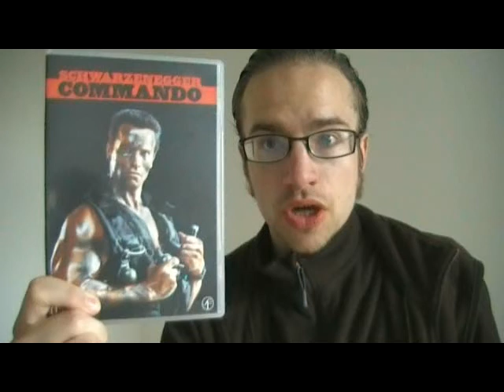Commando short movie review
The spoiler-ridden(15 and a half min) video where I go over thoughts I had on the movie